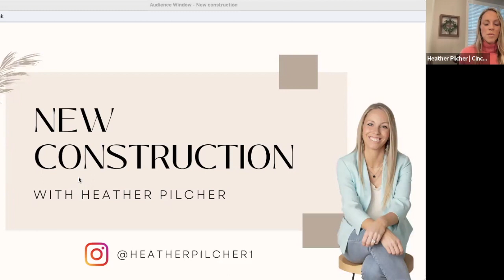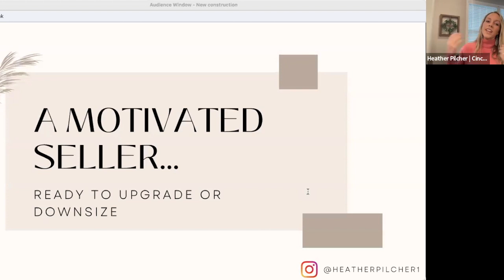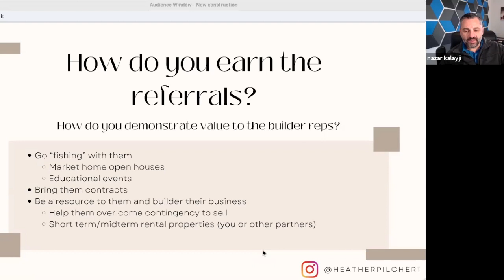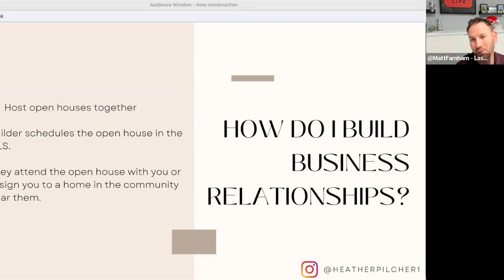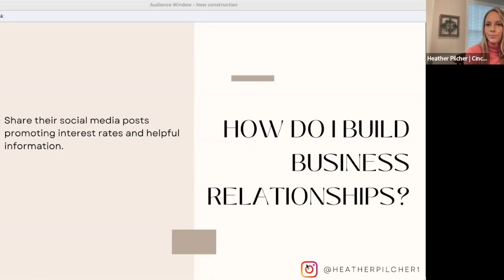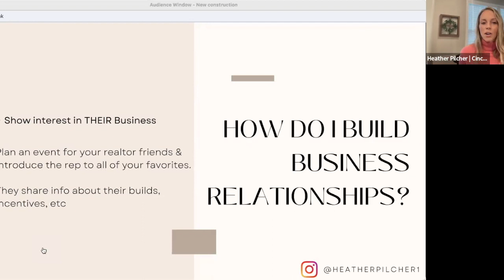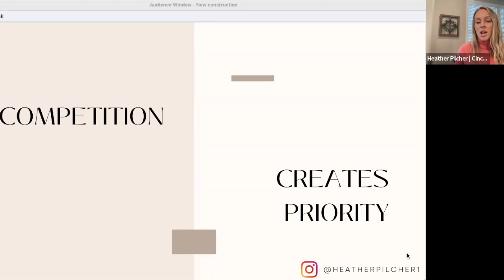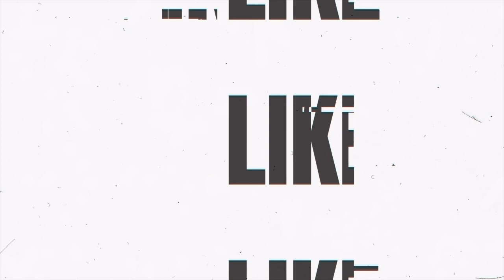Real Estate Lead Generation with New Construction - with Heather Pilcher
Fiv Realty Weekly Masterclass offers training from top agents nationwide.

🌟 In this exclusive masterclass, Heather Pilcher, a seasoned real estate broker licensed in both Kentucky and Ohio, unveils powerful strategies for obtaining valuable listing referrals from builder representatives. Heather's expertise in navigating the dynamic landscape of new construction in the real estate market is unparalleled and her success in the field is a testament to the efficacy of her approach.

 🏡 Throughout this masterclass, participants will gain insights into the intricacies of building strong relationships with builder reps, and leveraging these connections to generate high-quality leads for property listings. 🚀 This masterclass is a must-attend, providing a roadmap to elevate your real estate business to new heights. 🌐

- Learn the importance of creating solid relationships with builder reps through social media engagement and personalized interactions.

- Explore tactics for securing off-market deals and inside information on builder incentives and price drops.

- Understand how to become an asset in new construction consultations and the significance of matching different builder reps with your clients' personalities.

- Gain insights into working with both national and smaller builders to multiply your business prospects.

- Hear firsthand experiences on how to cultivate long-term connections with builder reps for organic business growth without relying on referral fees.

CURIOUS ABOUT FIV REALTY and want to learn more?

About Fiv Realty:
We are a collective group of passionate individuals who have united to become greater than our individual selves. We know that through collaboration, we can achieve more, we can serve more and provide a level of service to our customers that can only be achieved by our unity.